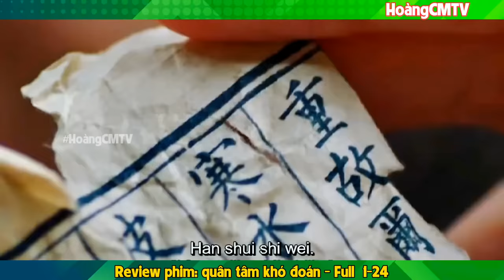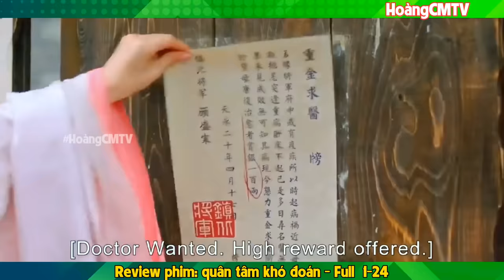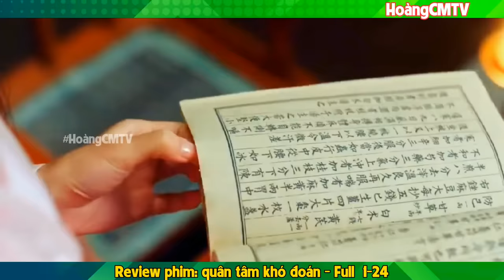Review phim: Quân tâm khó đoán - Difficult To Win His Heart Bản Full 1-24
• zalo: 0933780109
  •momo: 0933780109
 • vietsub & edit by hoàng cmtv
© bản quyền thuộc về hoàng cmtv
 • xin hãy tôn trọng công sức của người khác thanks